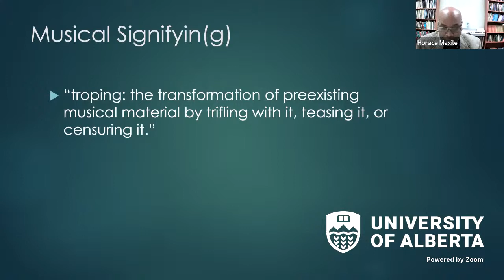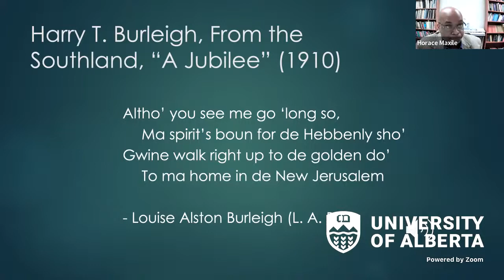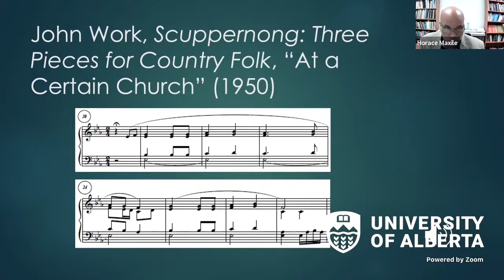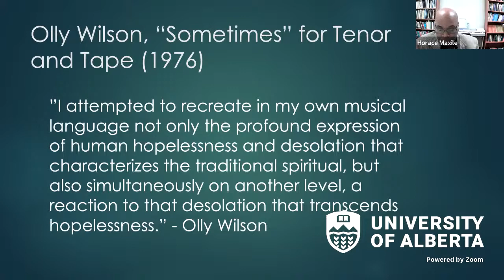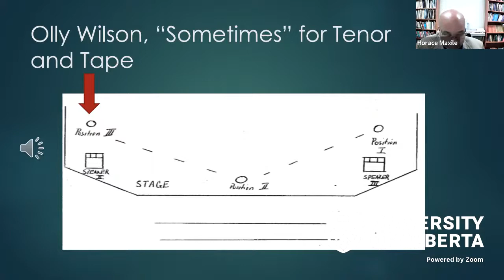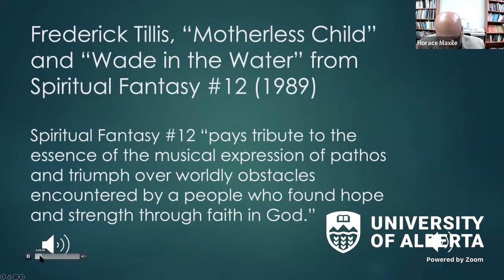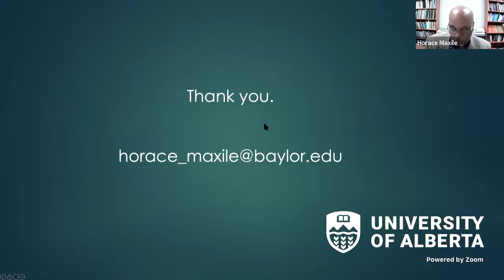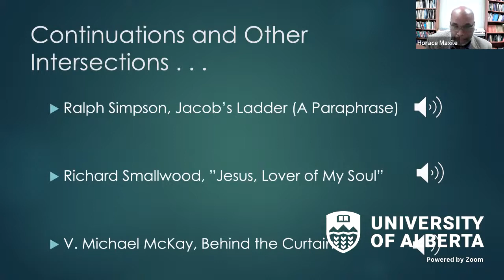Musical Signifyin(g): Examining Aesthetics of Homage and Play in Selected Works by Black Composers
Through a framing of Samuel A. Floyd, Jr.’s concept of musical Signifyin(g), perspectives involving history, culture, aesthetic choices will converge in this exploration into sounds/sources that shape the expressive trajectories of selected works by Black composers. Brief introductions to each composer will include their own viewpoints as recorded in interviews and writings, and will serve as points of entry for interpretive stances of sonic manifestations in their works.  While not intentioned to posit the expressive voices of Olly Wilson, Harry Burleigh, and others as a monolith, I do seek to situate Signifyin(g) as a concept that forges a foundation for discourses on a Black compositional legacy.

Horace J. Maxile, Jr. is Associate Professor of Music Theory at Baylor University. Dr. Maxile holds the Ph.D. in Musicology (Music Theory emphasis) from Louisiana State University. He also completed studies at Louisiana Tech University (BS Music Education) and Southeastern Louisiana University (MM). Prior to his appointment at Baylor, he taught at The University of North Carolina at Asheville and served as Associate Director of Research at the Center for Black Music Research (Columbia College Chicago). His research interests include the concert music of African-American composers, gospel music, and musical semiotics. Among his publications are articles in Perspectives of New Music, The Annual Review of Jazz Studies, Black Music Research Journal, Journal for the Society of American Music, and American Music. He was Associate Editor of the Encyclopedia of African-American Music (Greenwood Press, 2011). He has served as Editor of the Black Music Research Journal, chair of the Society for Music Theory Committee on Diversity, and as a member of the American Musicological Society Council.